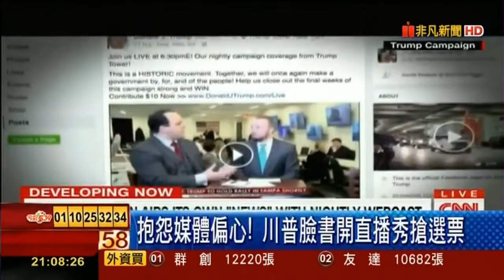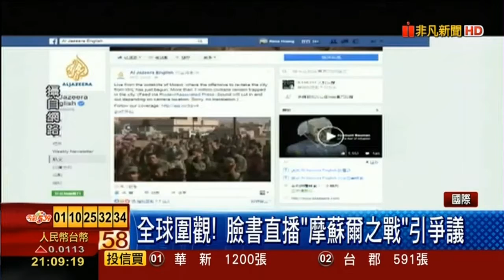太空站直播感動27萬人 NASA狠打臉：假的！川普臉書開直播秀搶選票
太空站直播感動27萬人NASA狠打臉「假的」！太空站直播「假的」！NASA打臉27萬人崩潰：對螢幕看好久 臉書直播國際太空站 NASA：假的 怨媒體偏心川普開臉書直播 單挑媒體 川普臉書開直播秀搶選票 臉書瘋傳一則太空人的直播影片，超過27萬人案讚、3萬次分享，許多媒體紛紛分享，但經查證後，卻發現引起廣大關注的「太空人直播」只是一場騙局。據香港《立場新聞》報導，瘋傳的國際太空站（International Space Station，ISS)的直播，其實是源自2015 年 2 月 25 日的艙外活動紀錄。

臉書粉絲專頁「interestinate」26日「直播」國際太空站，讓網友看到太空站設施的運作，一探地球全貌，引發熱烈討論，但美國太空總署（NASA）稍晚表示，所有直播活動只會在官網進行，並不曾在臉書直播任何太空站活動，而直播的臉書粉絲專頁「interestinate」，事實上是剛成立不久的內容農場。

據香港《立場新聞》報導，NASA已曾在網路直播ISS活動，但皆是在影片串流網站「Ustream」進行，從未在官方網站或Twitter上公佈，任何在臉書直播的計劃，負責NASA社交媒體的Jason Townsend也證實，「interestinate」的直播內容是假的。報導指出，26日直播片段，源自2015 年 2 月 25 日的艙外活動紀錄，非當下拍攝畫面，而其後「interestinate」的太空直播突然中斷，開始直播焗麵包、刨栗米等毫不相關的畫面，可相信也是從其他網站得來。

根據歐洲太空中心網站、太空網站「Heavens-above.com」，當時國際太空站位於南半球的紐西蘭附近，畫面應是「夜間」，與假直播的畫面中，明亮的環境明顯不相符。此次假直播吸引眾多民眾關注，最高時段湧入約8萬多人觀看，如今被爆造假，讓大批網友「interestinate」湧進表示不滿與批評。另外，據《mashable asia》網站報導，假直播的臉書粉絲專頁還有「UNILAD」、「Viral USA 」，據報導，「UNILAD」直播畫面取自於2013年影片。

美國殺到見骨的總統大選邁入倒數，雙方人馬全力衝刺。共和黨候選人川普挽救選情再出招，在臉書直播推出晚間秀，目的是要跳過他恨得牙癢癢的「媒體過濾器」，直接接觸選民。

這個名為「川普大樓直播秀」的節目昨天首播，預計每晚播出，直到11月8日大選。主持人之一、川普顧問席姆斯（Cliff Sims）表示：「這是我們和大家接觸的努力之一，你不需要再從媒體過濾器接收訊息，或聽他們編故事。你能直接從我們這邊獲知訊息。」播出地點是主持人口中的「川普選戰戰情室」，節目模仿有線電視新聞的樣子和氣氛，但製播價值較低。主持人和來賓圍繞著一張桌子，背景有箱子、紙張、選戰工作人員和一張川普的大肖像。「來賓」則包括川普的競選總幹事和共和黨首席溝通策士。

節目討論完希拉蕊電郵爭議及訪問一名保守派評論員後，畫面切換至川普在關鍵州佛羅里達州造勢現場。截至昨夜，有超過130萬人次在臉書看過這個節目。